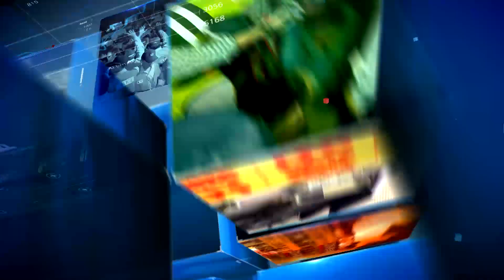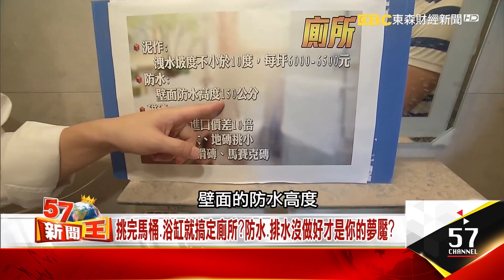挑完馬桶、浴缸就搞定廁所？防水、排水沒做好才是你的夢魘？ - 陳膺任《５７新聞王》精華篇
室內裝潢最花錢的莫過於裝修廁所
防水、排水沒做好有多危險？
房市又真的觸底了嗎？